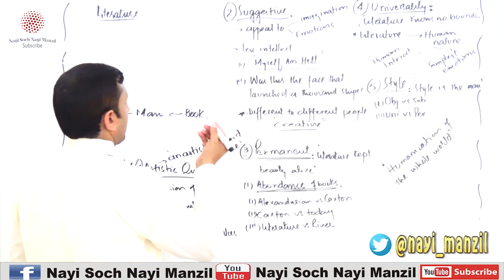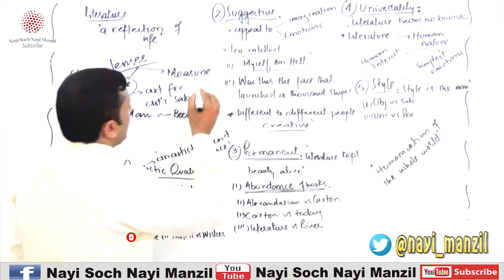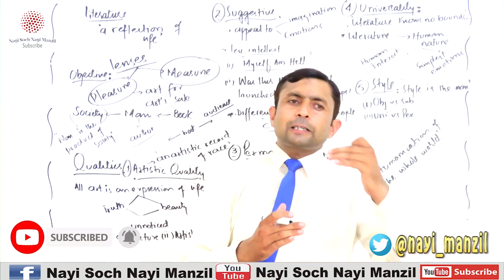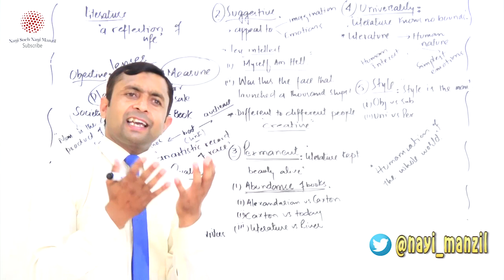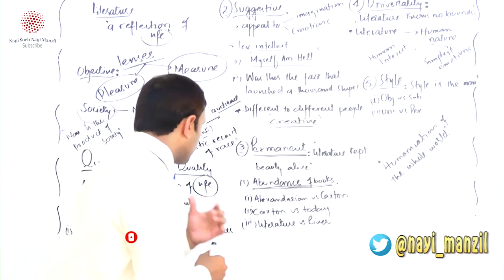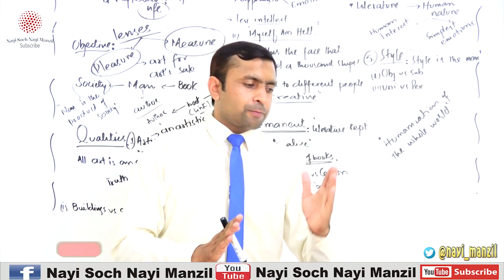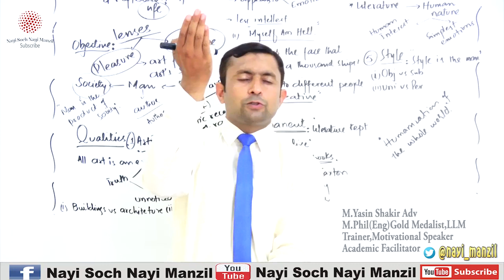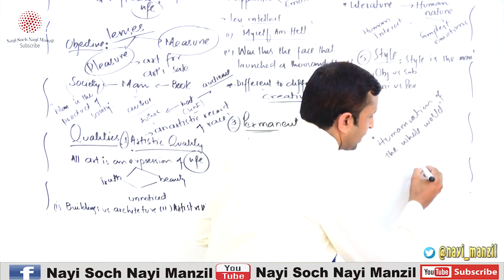What Is Literature?Its Kinds by Yasin Shakir Adv for B.A, M.A Eng, UGC,NET in Urdu/Hindi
Dear viewers, hope you would be hale and hearty! Students from English literature! thumbs up! be ready! Here is mr .Yasin Shakir Adv discussing human life : i mean LITERATURE and its permanent&UNIVERSAL qualities.. What is literature? and how can we understand it in a better way?It is stepping stone for the beginners and refinement for the furnishing. Please have it and enjoy the beauty of your aestheticism...